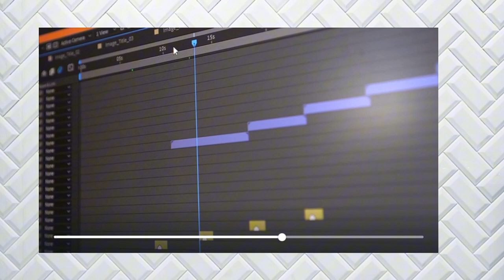I Tried a Night Routine For Better Sleep (and it worked)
Daily Vlog E1 Do I Have A Night Routine?

Hello, Portal Squad! Welcome To My Daily Vlog Series!

In the first episode of my daily vlog, I answer the question: Do I have a nightly routine. The short answer is no. No I don't, But that doesn't tell the whole story.

Timestamps:
Intro Plus Extra Content :)- 0:00
Making Dinner- 1:31
Eating Dinner- 1:47
Pick Out Some PJs- 2:00
Nightly Hygiene- 2:15
Nightly Activity- 2:43
Reading, Night Snack, and Journaling- 2:52
Last Minute Prep- 3:10
Outro/End Card- 3:35